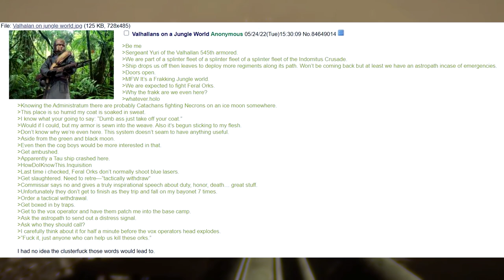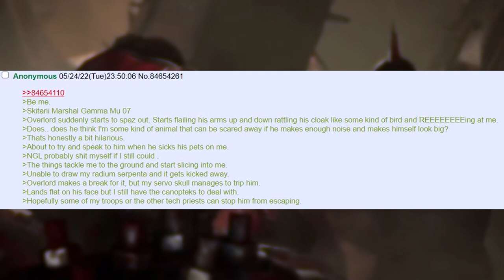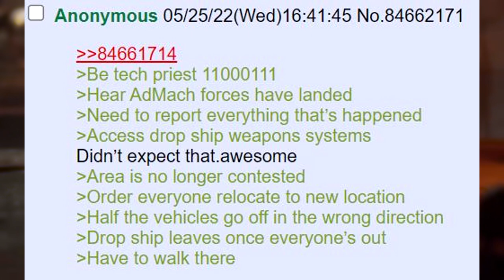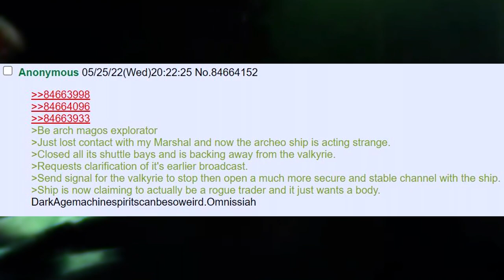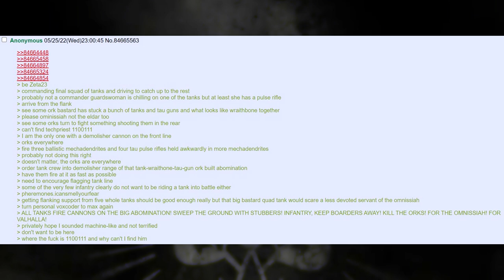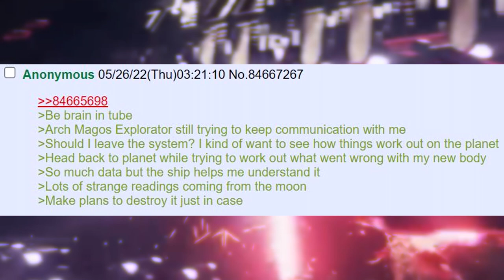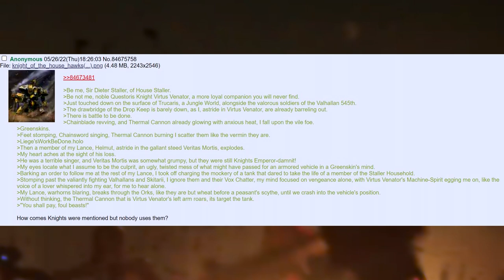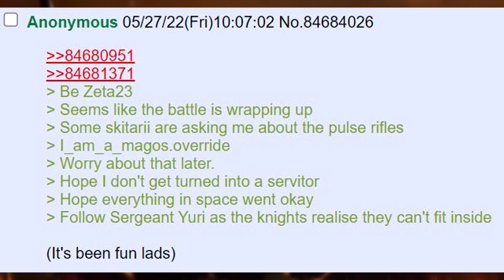Be Valhallans on a Jungle World =][=